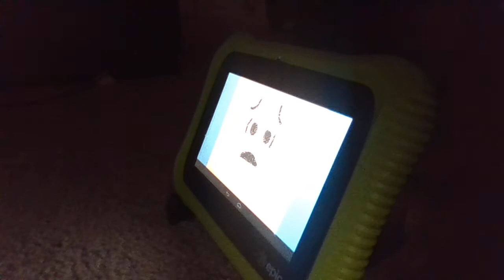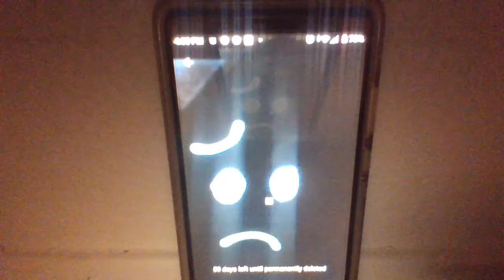The abandoned room